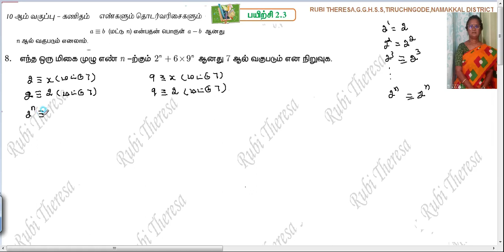10th Maths | Numbers and Sequences | Modular Arithmetic | Exercise 2.3 Sum 8